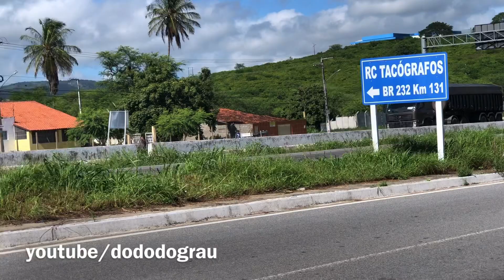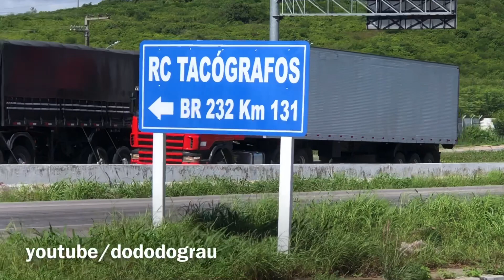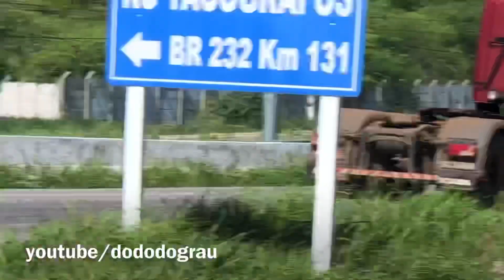DOMINGÃO TOP DMAIS | JUNTAMENTE DENIS NAROTADA104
VENDA DE ADESIVOS E CAMISAS CHAMAR NO INSTAGRAM